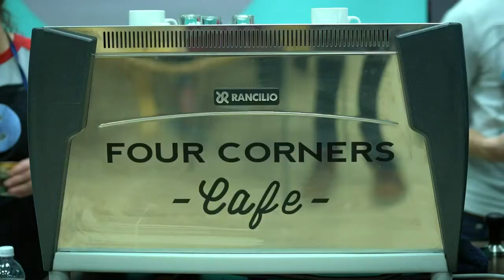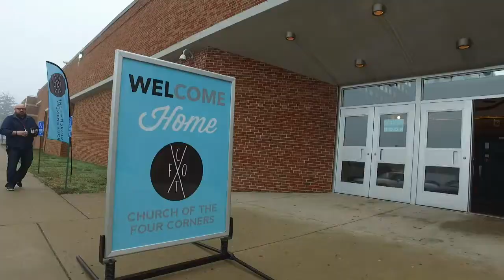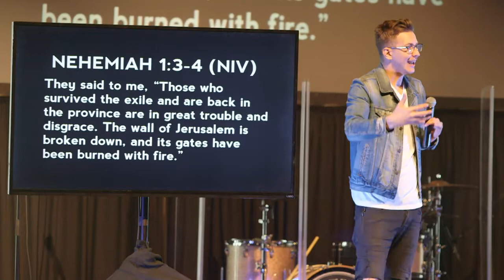Nehemiah // Week 1